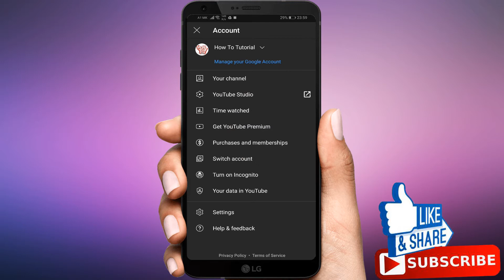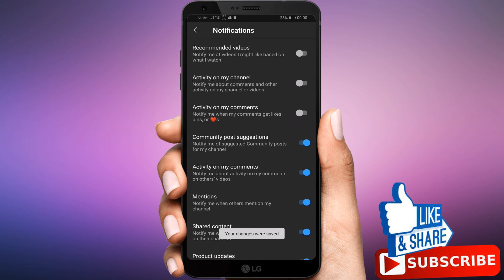How to Turn Off YouTube Notifications (Android & IOS)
How to Turn Off YouTube Notifications (Android & IOS), How to Remove Youtube Notifications permanently

If you’re a YouTube fan, you might appreciate new channel recommendations or the odd notification when your favorite YouTuber posts a new video. If you’d prefer to disable these notifications, though, you can do so on iPhone, iPad, and Android devices.